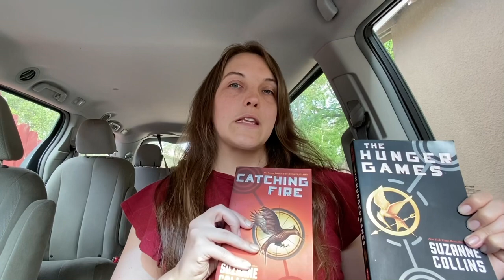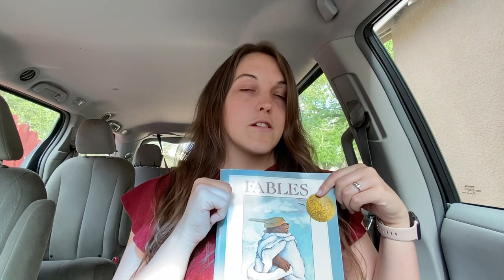Book Haul! - Hunger Games, Uncle Tom’s Cabin and more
My latest book haul. There is really no more to say about it, ha

“Hunger Games” by Suzanne Collins
“Catching Fire” by Suzanne Collins
“Not a Fan” by Kyle Idleman
“Uncle Tom’s Cabin” by Harriet Beecher Stowe
“A Child’s Introduction to the Night Sky” by Michael Driscoll
“The Battle of the Labyrinth” by Rick Riordan
“An Acceptable Time” by Madeleine L’engle
“Fables” by Arnold Lobel